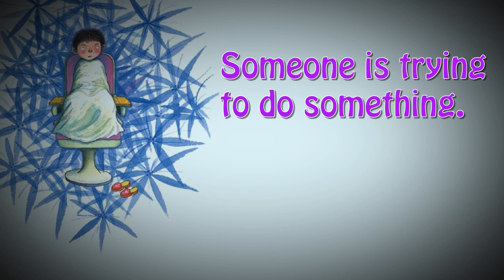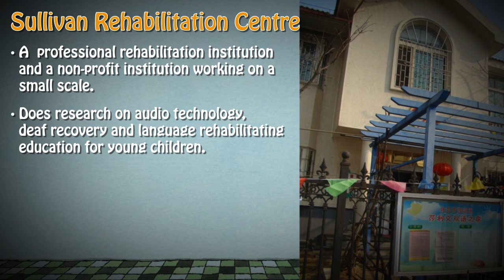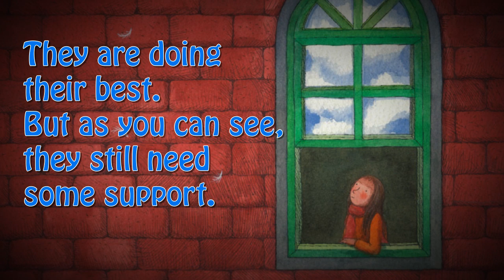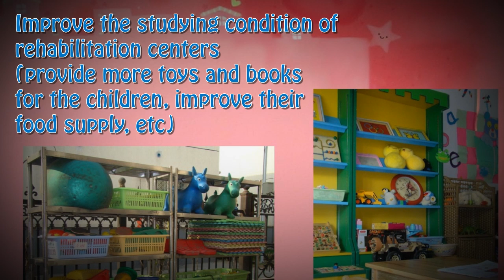Beijing No 4 High School Tiltshift 2011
Feel the Wonderful Sound